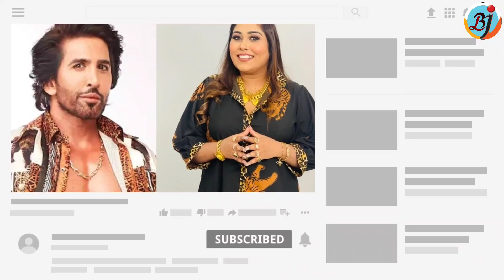Bigg Boss 15 Latest Voting Trends: Karan Kundra vs Shamita Shetty vs Umar Riaz and Other | BJN